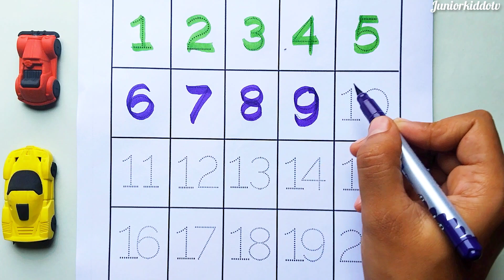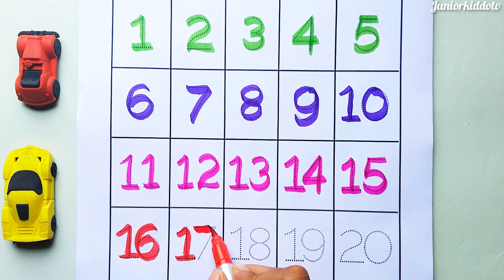12345 | Counting Numbers | learn 1to 20 | kids learning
12345 | Counting Numbers | learn 1to 20 | kids learning | learn counting

learn numbers for toddlers , kidstutorial , activity videos, learncountingforchildren , toddlersactivity,bestkidsvideos,kidslearning,howtolearncounting , one two,onetoten numbers name ,learn numbers spelling, one to hundred , learn the counting